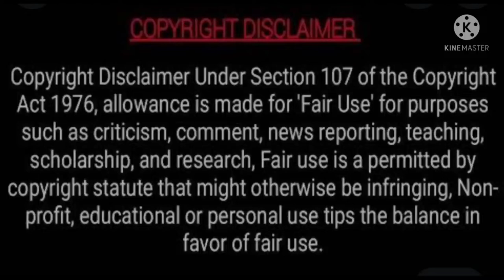उत्तराखंड के एक राजा की बदहाल समाधि (A King's mausoleum)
यह विडियो बहुत खोज करके दर्शको के लिए बनाई गयी है l  जिसमे टिहरी के 54 वें राजा प्रद्युमन शाह के बारे मे बताया गया है जिनका  समाधि स्थल देहारादून के खुरबुड़ा छेत्र मे एक मार्केट के बीचोबीच बदहाल अवस्था मे स्तिथ है जहां " BATTLE OF KHURBURA" मे गोरखों से युद्ध के दौरान एक गोर्खा सैनिक की गोली लगने से राजा उसी स्थान पर गिर पड़े थे व वीरगति को प्राप्त हुए थे l